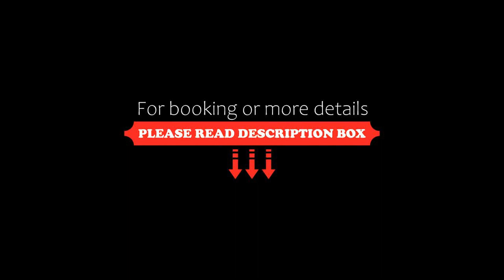Holiday Home Villa gaissa by Interhome, Raattama, Finland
About Property:
Holiday Home Villa gaissa by Interhome is located in Raattama.

The spacious holiday home comes with a TV. A dishwasher, a fridge and kitchenware can be found in the kitchenette. The accommodation is non-smoking.

The nearest airport is Kittilä Airport, 86 km from the holiday home.
Property Type: Hotel
Address: 99340 Raattama, Finland
Searching For
1. Holiday Home Villa gaissa by Interhome - Raattama - Finland
2. Holiday Home Villa gaissa by Interhome - Raattama - Finland Address
3. Holiday Home Villa gaissa by Interhome - Raattama - Finland Rooms
4. Holiday Home Villa gaissa by Interhome - Raattama - Finland Amenities
5. Holiday Home Villa gaissa by Interhome - Raattama - Finland Offers and Deals
Audio Credit:
Track Title: Reasons To Hope
Artist: Reed Mathis